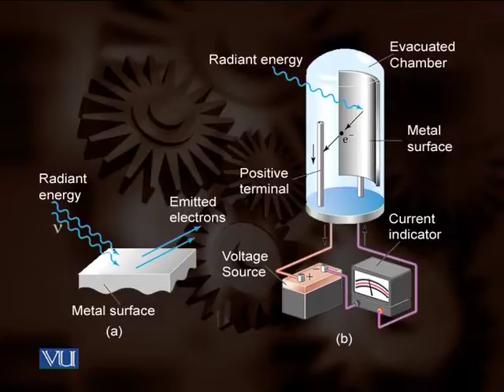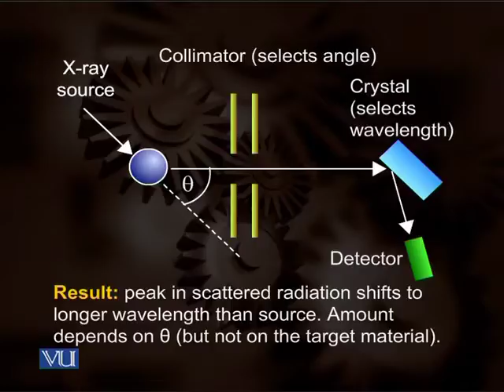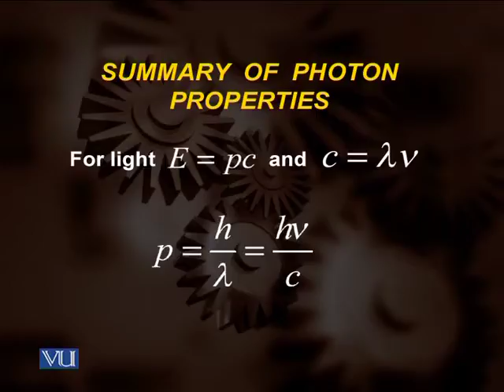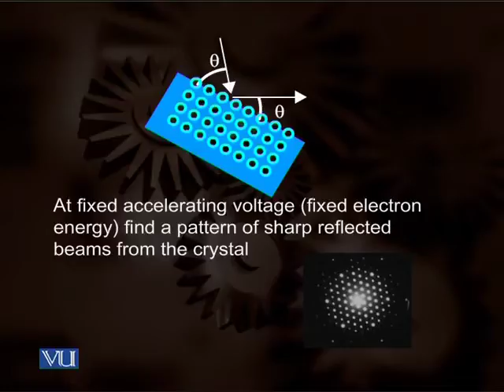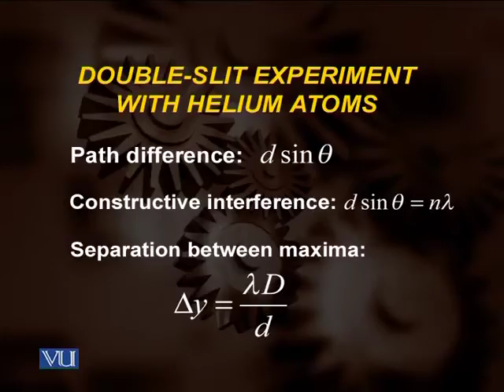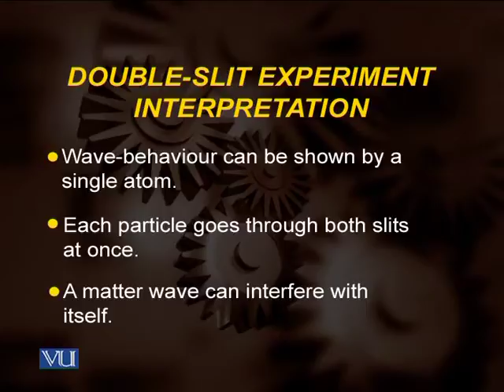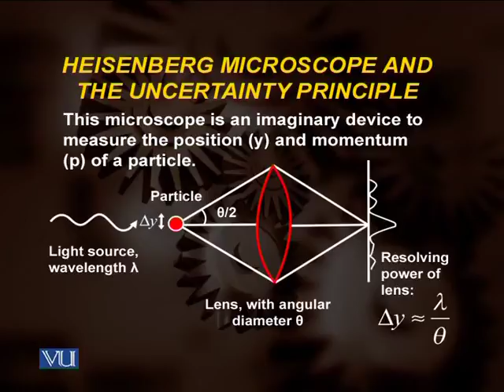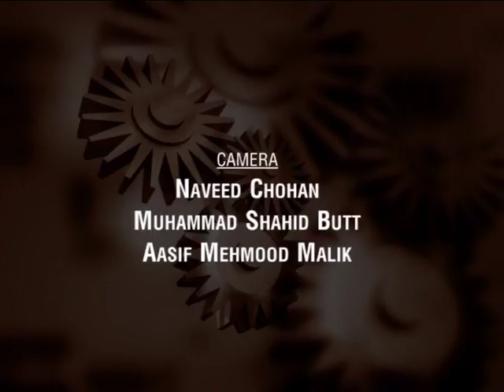Lecture 41: Matter as Waves | Prof. Pervez Hoodbhoy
Physics: The Teach Yourself Series by Prof. Pervez Hoodbhoy